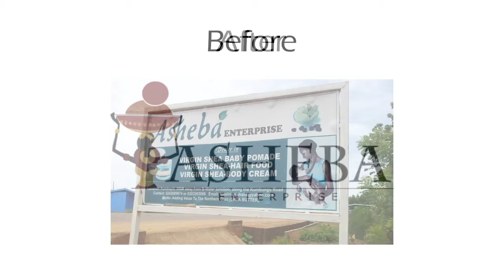Fledge - 7 Years of Rebranding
Most of what we do at Fledge is invisible.  All the business planning, the financial modeling, the marketing and sales plans, the prep work for talking with investors.

What you can see is the work we do on rebranding.  Both refreshes of existing logos as well as a lot of renaming of companies.

Here are many examples from the first seven years of Fledge.